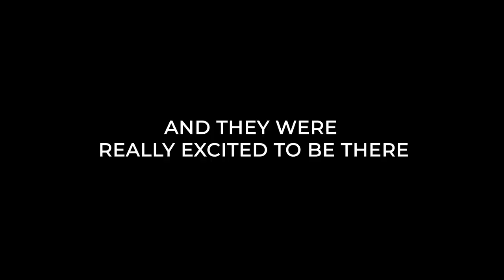New York, New York | G2 CS:GO ESL One NY Vlog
You saw how we did on the server, now you can see how we did behind the scenes with our ESL One NY Vlog!